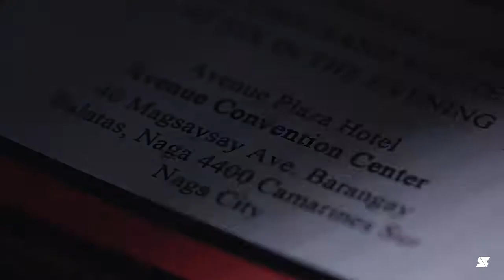Jalaine XVIII - Debut Birthday Same Day Edit